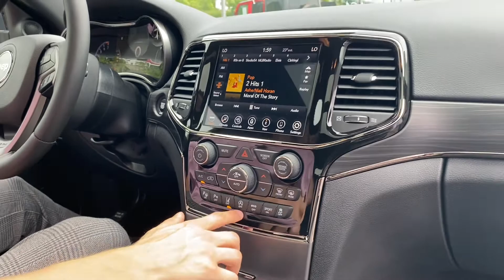Jeep Grand Cherokee Limited X 2021 - Groupe Bessette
Passez nous voir à Granby et Cowansville!
Jeep Grand Cherokee Limited X 2021

    ⁃    Mags 20 po en aluminium noir
    ⁃    Attelage de remorque
    ⁃    Régulateur de vitesse adaptatif
    ⁃    Sièges en cuir chauffants et ventilés
    ⁃    Toit ouvrant panoramique
    ⁃    Écran tactile de 8,4 po